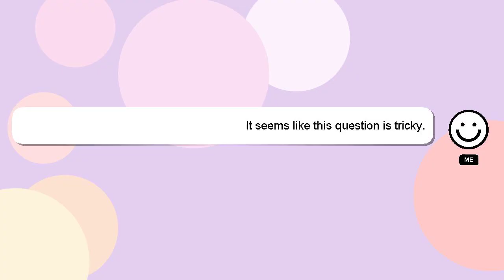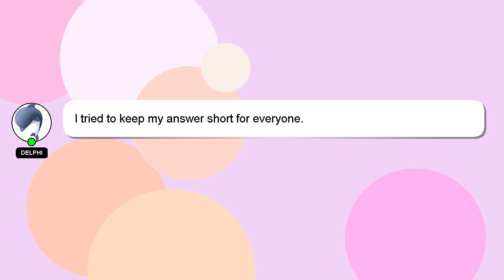How to paper fighter plane?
Let me give you a quick introduction about myself, Hello everyone, I'm Delphi. Let me help you get the answers you need to your questions. - How to paper fighter plane?

A 'heart' from me will indicate my appreciation for your answer.

*2 What we are experimenting :*